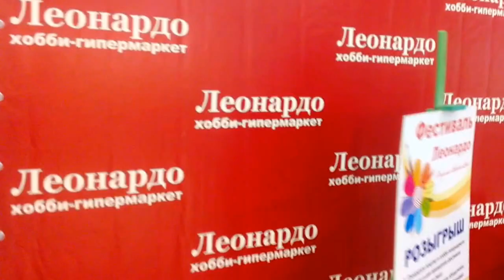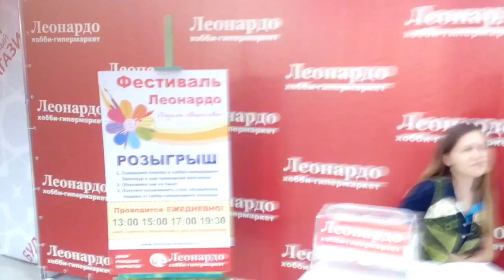Организация фестиваля творчества в ТРК Алмаз 🎨 Открытие магазина творческих товаров Леонардо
Организация фестиваля творчества от магазина творческих товаров Леонардо в торговом городе Алмаз.

Сотрудничество club.wowbrands.ru